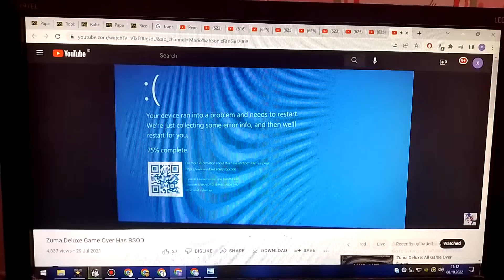Zuma Deluxe Game Over Have BSOD